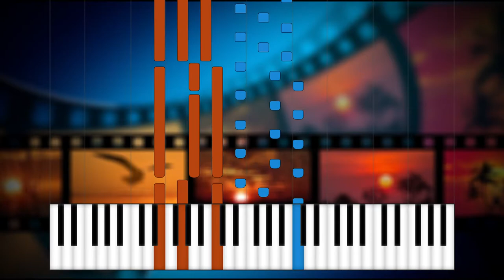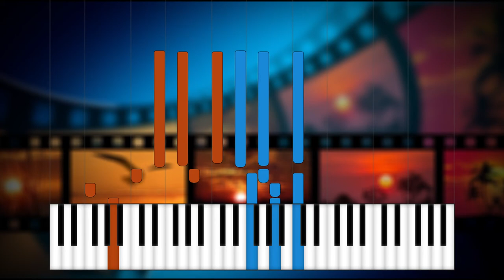Memories by Superkingpat & Spohie Auz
Hello everyone! I hope you will enjoy listening to my memories.
Thanks to Simon for that awesome animation.
I just released a discord server so, if you want to share music ideas, interests and maybe even collaborate with me feel free to join it.